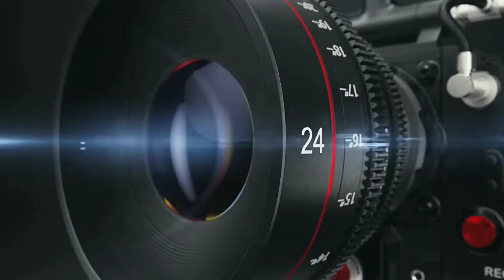🤔 दुनिया में ईमानदारी रही कोनी || सत्संग अर्थात सत्य का संग || प्रेम दान जी चारण